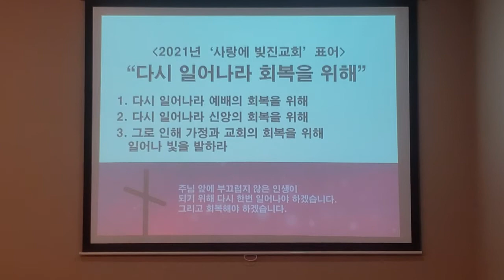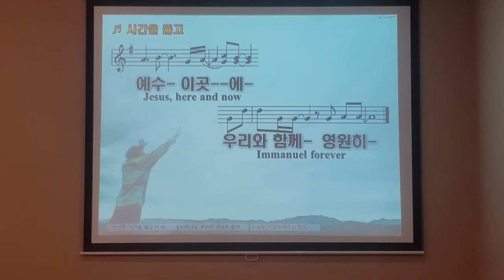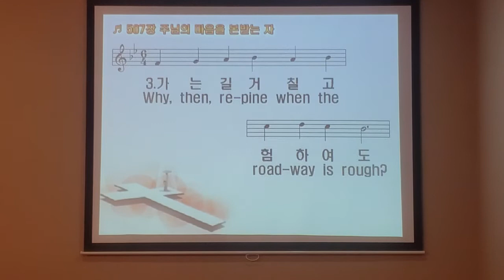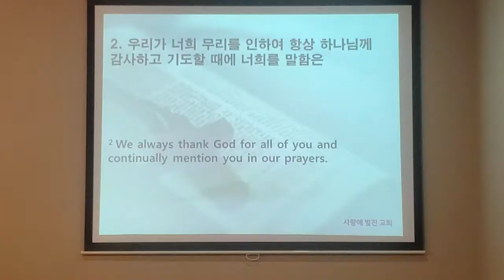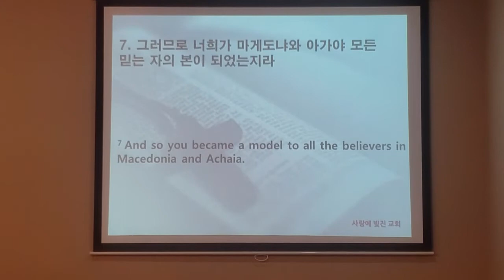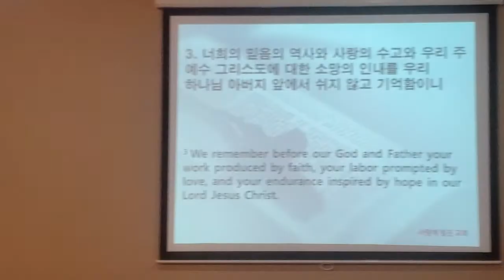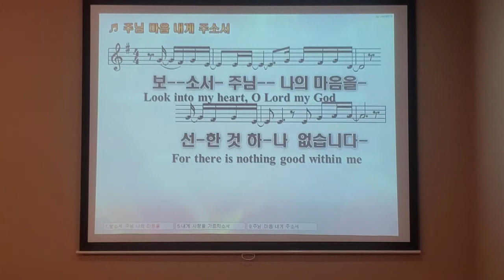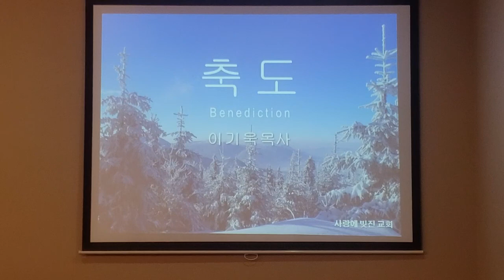사랑에 빚진 교회 2월 14일 주일예배 / FGBC Sunday Worship Service February 14, 2021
사랑에 빚진 교회｜Flower Garden Baptist Church

1. 묵도
2. 경배와 찬양 - "새 힘 얻으리 주를 바랄 때, 시간을 뚫고"
3. 대표기도 - 윤기옥 집사
3. 찬송가 - 507장  "주님의 마음을 본받는 자"
3. 교독문 - 시편 32편
4. 교회소식
5. 말씀 - 이기욱 목사
    데살로니가전서 1장 2-7절
    "본이 되는 자로 삽시다"
6. 찬양 - "주님 마음 내게 주소서"
7. 봉헌
8. 폐회송 - "교회여 일어나라"
9. 축도 - 이기욱 목사